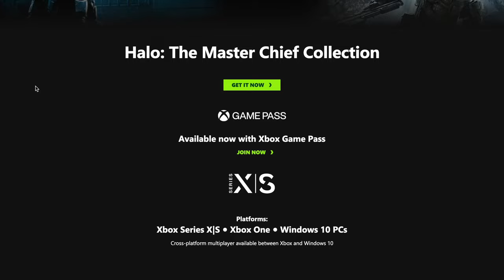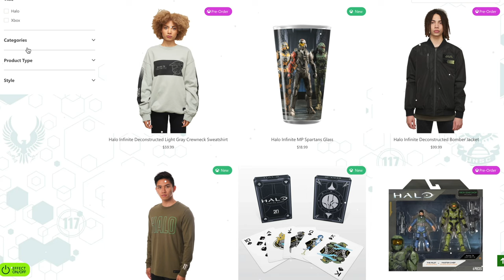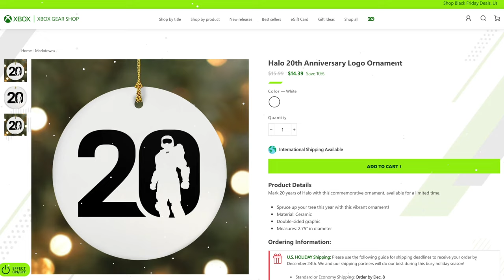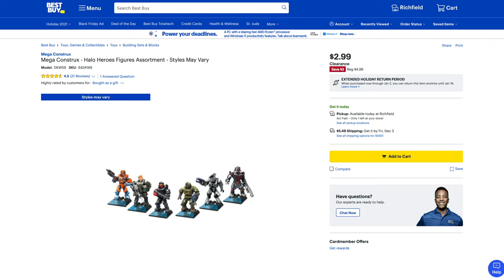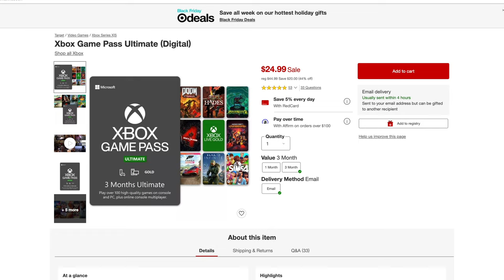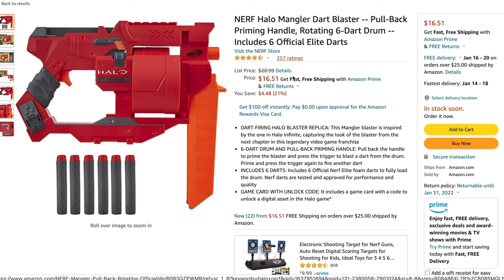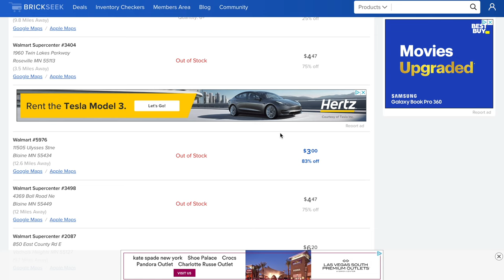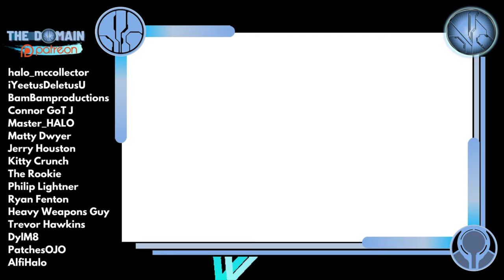Where to Find the 20 BEST Halo Black Friday Deals!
Black Friday is here and the deals will be rolling right around to cyber Monday! I've scoured the internet to bring you the 20 BEST Halo deals!

Save big on Mega Construx, Jazware, and general Halo merch and toys now!

Simon Key
11E Cherish Court
Discovery Bay
Hong Kong